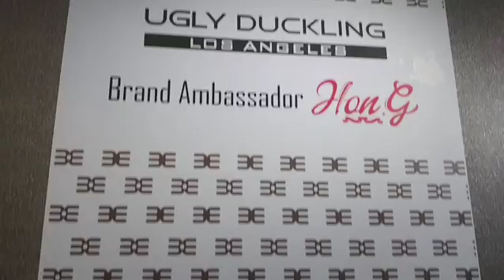1st winner contestant before hair makeover color correction using ugly duckling color line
Hon.G
Ugly Duckling Ambassador Salon

Using Ugly Duckling professional illusionists
Hair Colour cream with ultra conditioning
Argan oil extraction.
Silky shiny glossy vivid color result.

With high or low bleach via high lifting cream & stylist
illusionists technique
To give u the best natural hair Colour even after few months washed out.

Uglyducklingcolor.com